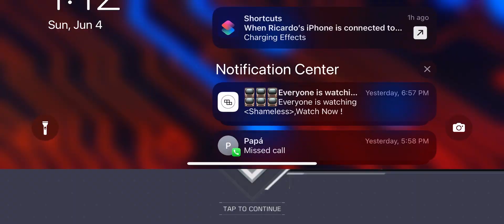Call of duty gameplay pt2￼